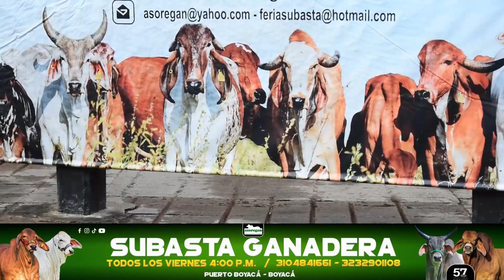Lote 84 Subasta 14 de Junio de 2024